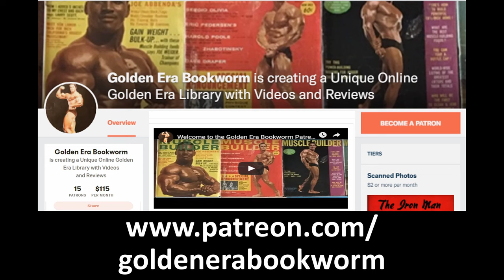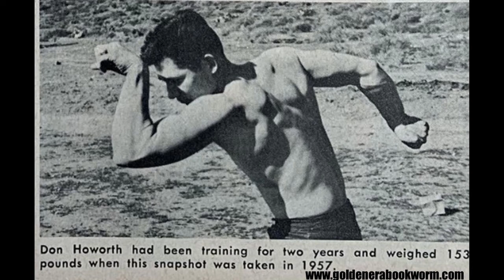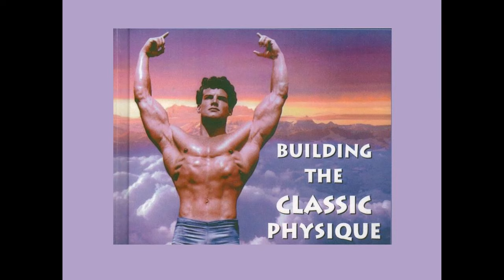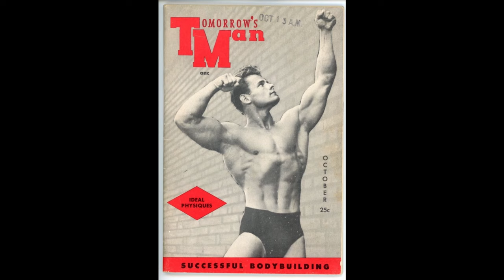WHEN DON HOWORTH MET STEVE REEVES! DON EXPLAINS HIS IDEALS IN THE ART OF BODYBUILDING!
In this second video on the interviews I have had with 1967 Mr America winner Mr Don Howorth, we look at Don's life changing meeting with Steve Reeves, and how this forever impacted his view in the art of bodybuilding. Enjoy!

To purchase Don Howorth or Vince Gironda's bodybuilding courses and books

v=efDC4dO5HDk&list=PLIbv7Fdgjyd57zmXseKSNrv-D1vjtynZR